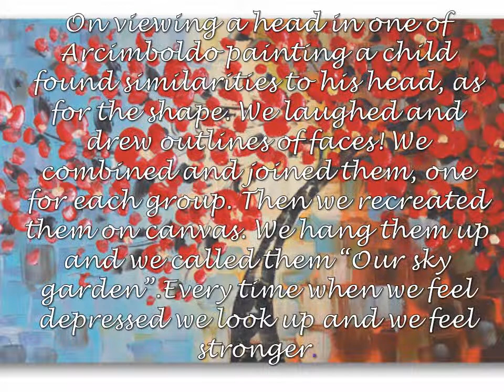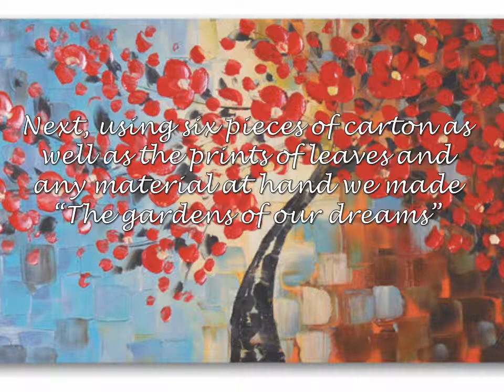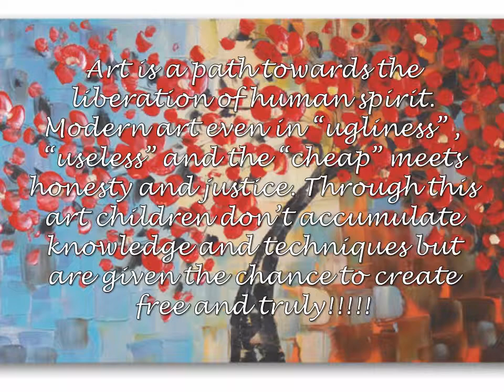5Tth Primary School of Egaleo--- Artwork in the style Arcomboldo !!!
5ο Δημοτικό Σχολείο Αιγάλεω